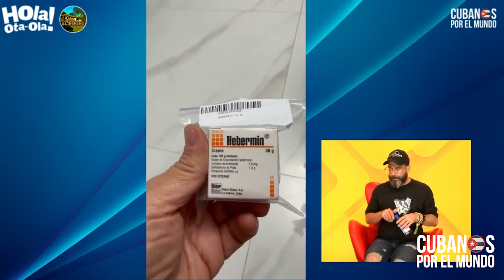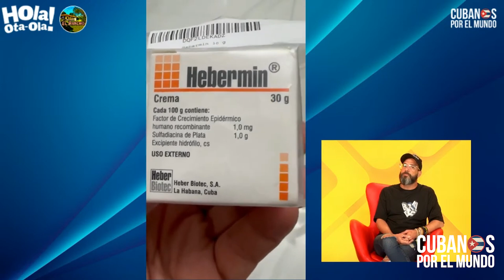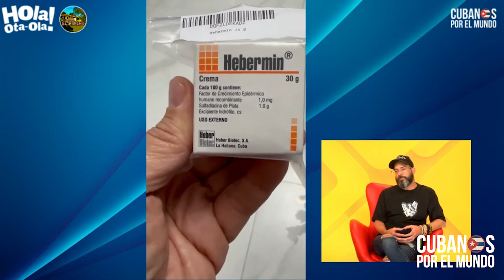Exiliado, compró medicamento cubano en Amazon para un pariente con cáncer en Cuba.